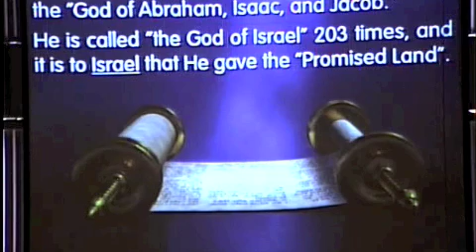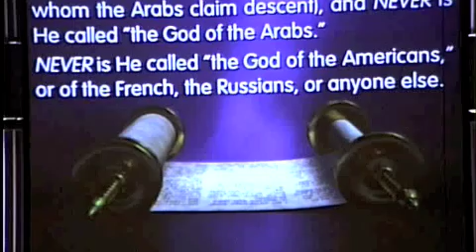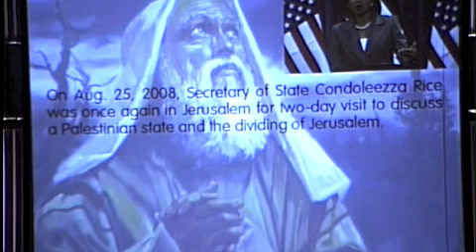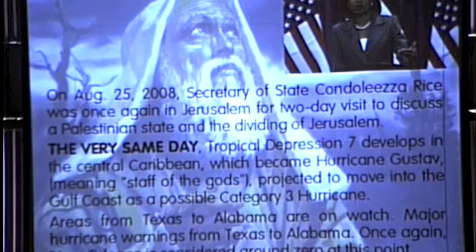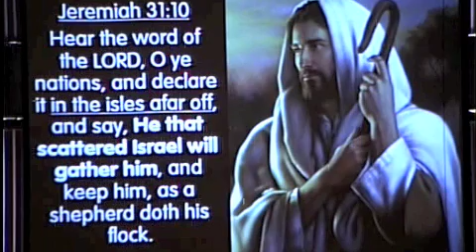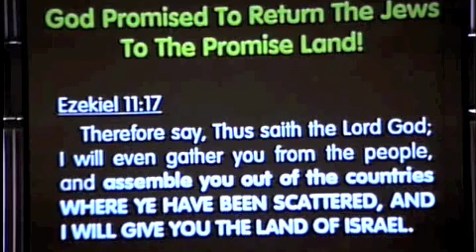Eye On Israel Part 1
This is part 1 of a series on the importance of the Nation of Israel in Bible prophecy.  If anyone doubts the truth of the Bible, prophecy should truly open their eyes!  God has given us many future events, telling us ahead of time what would happen in the last days just prior to the second coming of Christ.  The MOST IMPORTANT of these prophecies concern the return of the Jews to their homeland and the establishment of the Nation of Israel.  There are many other powerful prophecies about Israel that are happening this very day!  This is an amazing study and will increase your confidence in the Word of God.